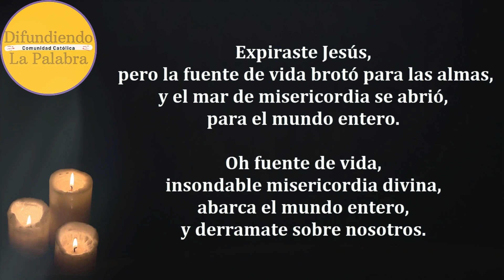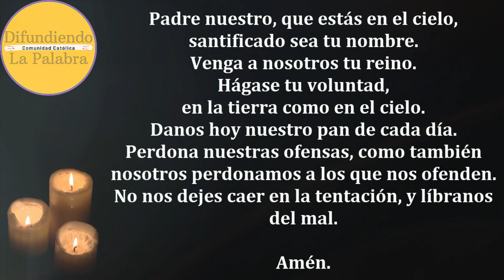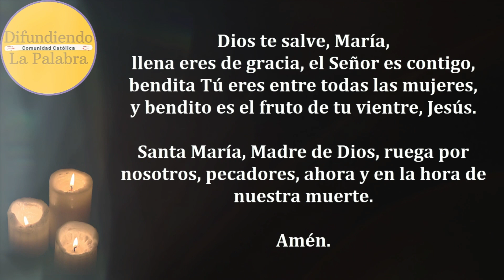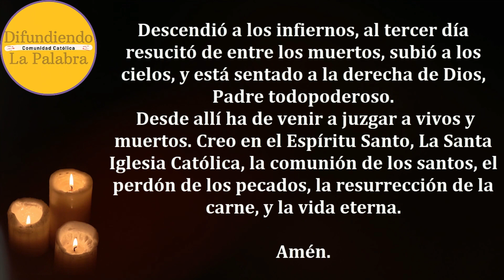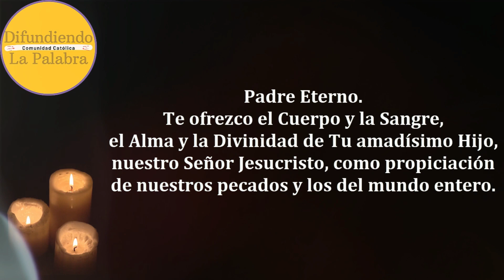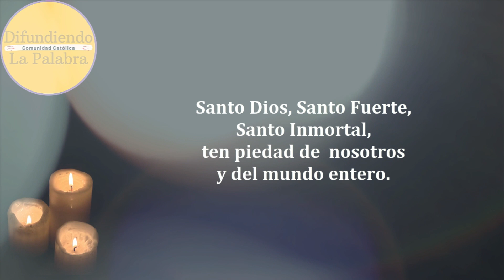🙏 Coronilla A La Divina Misericordia De Hoy 8 de Julio de 2024 🙏